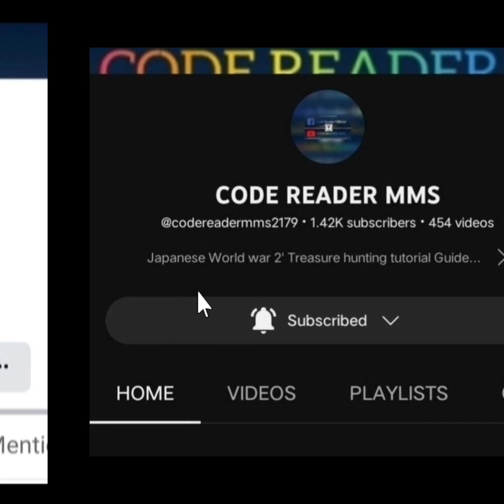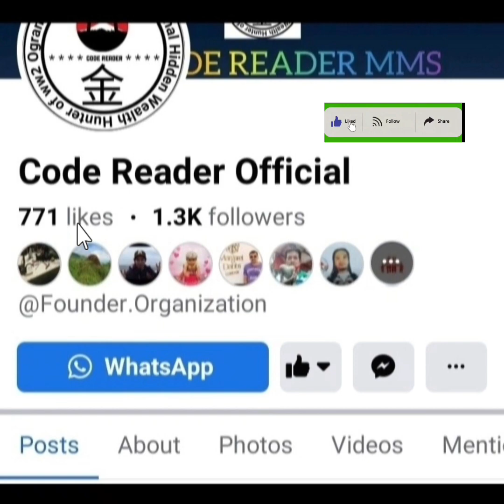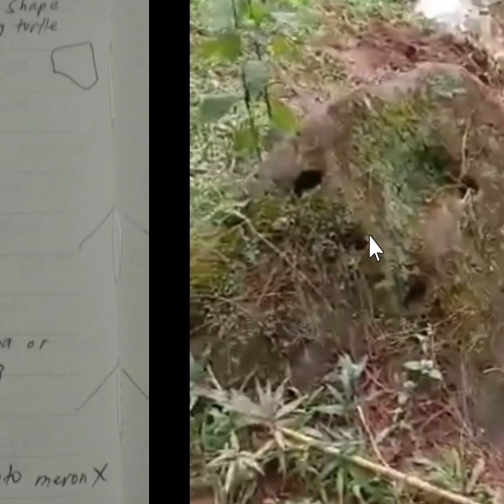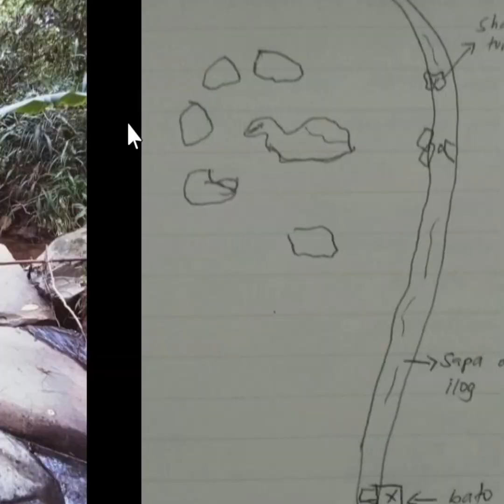Japanese Treasure Treasure site w/ Bomb Trap #132